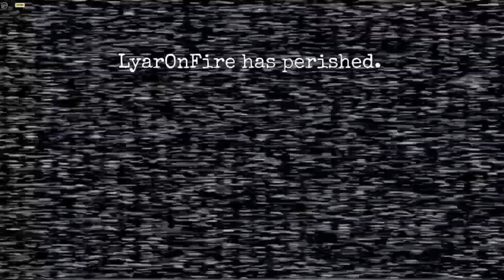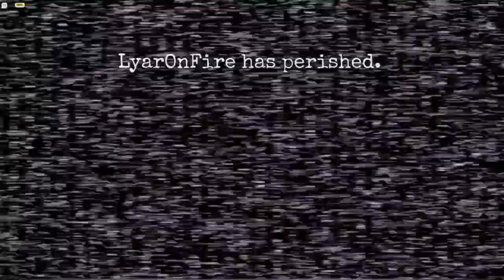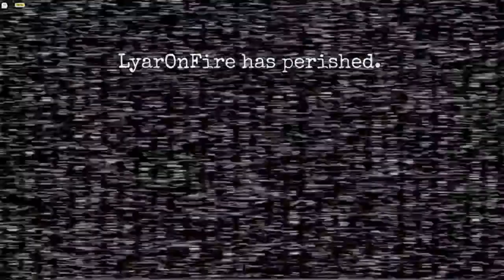The SCARIEST Game We've EVER Played (Roblox FNAF COOP)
Should we play the other FNAF games???